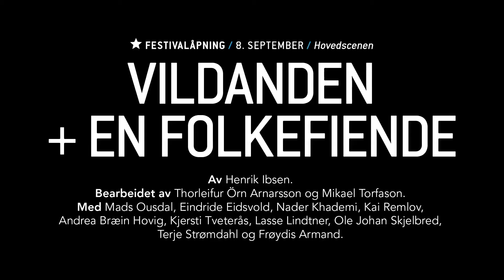Vildanden + En folkefiende – Enemy of the Duck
Av Henrik Ibsen. Bearbeidet av Thorleifur Örn Arnarsson og Mikael Torfason.
Regi: Thorleifur Örn Arnarsson.
Hva skjer om man kombinerer Vildanden og En folkefiende? Det har lenge vært en drøm for den islandske Berlin-utdannede regissøren Thorleifur Örn Arnarsson å sammenstille disse to mesterverkene av Henrik Ibsen. Med kritisk blikk tar han for seg maktsyke hvite middelklassemenn som verken klarer å se seg selv utenfra eller inngå kompromiss.